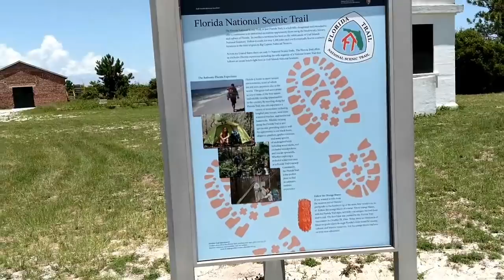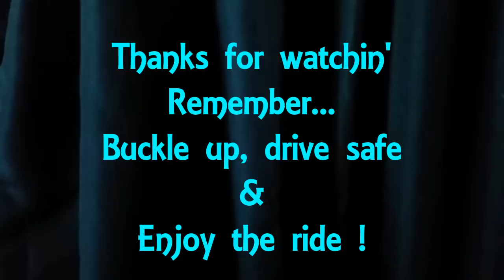Tag along to Fort Pickens, FL :-)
15 min tour of beautiful Fort Pickens @ Pensacola Beach, FL
Filmed July 5th, 2017 Thanks for joining me.